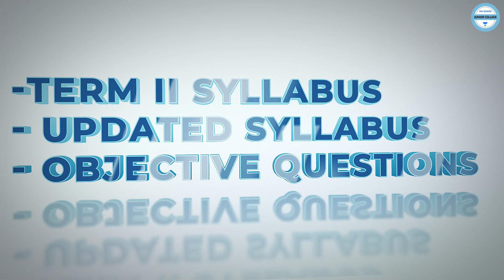VISHWAS | Junior College MH Board | Unacademy | Your Top Educators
In this video, Your Educators will be introducing New Series 'VISHWAS' and discussing about how They will be covering the subjects. Unacademy aims at paving a strong foundation for students.

Are you a Junior College Maharashtra Board Student and looking for guidance on your subject?
Are you wondering who can solve all your doubts?

Unacademy brings to you a one stop solution for all your Maharashtra Board curriculum needs.

Junior College Maharashtra Board with the best Educators  HSC just for you.

Come and join to learn from the best Educators, evaluate yourselves through our uniquely crafted tests, and prepare for your exams.

- We will cover the whole syllabus and also we will provide you notes
- Live classes with doubt sessions.
- Quizzes to test how much you remember

Welcome to Junior College - MH Board, your one-stop solution for all HSC exams India’s Top Educators will be teaching you daily on this channel. We will cover the entire syllabus, strategy, updates, and notifications which will help you to crack the HSC Board Exam

Unacademy Learner App Benefits:

1. Learn from your favourite Educator
2. Dedicated DOUBT sessions
3. One Subscription, Unlimited Access
4. Real-time interaction with Educators
5. You can ask doubts in a live class
6. Limited students
7. Download the videos & watch them offline